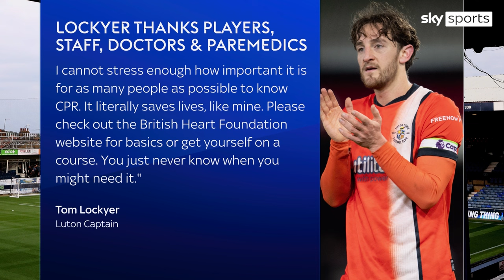Tom Lockyer to decide footballing future in the new year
Luton captain Tom Lockyer has spoken publicly for the first time since suffering a cardiac arrest and says he will assess his football future in the new year.